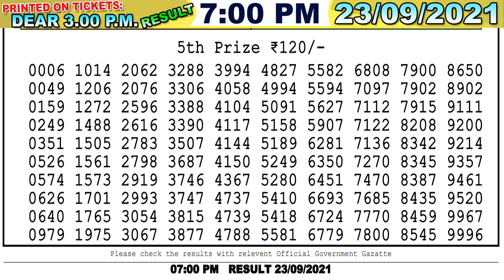Nagaland State Lottery 07:00 PM 23/09/2021 Lottery Sambad Result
lottery live
dear Lottery result
dear day 3pm result
লটারী সংবাদ
1. lottery sambad
2. lottery live
3. lottery sambad Nagaland
4. lottery sambad morning
5. lottery sambad result 2 pm
6. lottery sambad today
7. lottery sambad live
7. Aaj ka Nagaland lottery result
8. aaj ka dear lottery result
9. nagaland state lottery result
10. Nagaland state lotteries result
11. Lottery Sambad dear
12. Nagaland lottery sambad
13. Sokal aktar lottery result
14. so collector morning result
15. dupur actor morning result
16. chocolate dear lottery result
17. nagaland lottery morning result
18. dupur today result
19. nagaland lottery result
20. 2 p.m. lottery result
21. 1 p.m. lottery result
22. dear lottery result today 1pm
23. nagaland lottery sambad aaj ka
24. dear lottery result
25. lottery sambad lottery sambad
26. nagaland state lottery sambad
27. sikkim lottery result
28. লটারী সংবাদ
29. lottery news
30. dear lottery news
31. nagaland lottery news
32. lotaree saambaad
33. लॉटरी सांबाद
34. नागालैंड लॉटरी परिणाम
35. ਨਾਗਾਲੈਂਡ ਲਾਟਰੀ ਦਾ ਨਤੀਜਾ
36. ਲਾਟਰੀ ਖਬਰਾਂ
37. লটারির খবর
38. নাগাল্যান্ড লটারির ফলাফল
39. প্রিয় লটারির ফলাফল
40. দুপুর ২ টর লটারির ফলাফল
41. দুপুর একটার লটারী রেজাল্ট
42. মর্নিং লটারী রেজাল্ট

00:00 lottery sambad today
00:30 Dear Lottery Result
00:58 লটারী সংবাদ Fifth prize